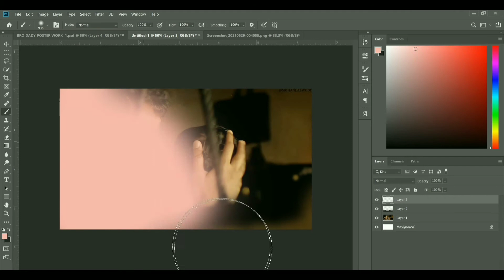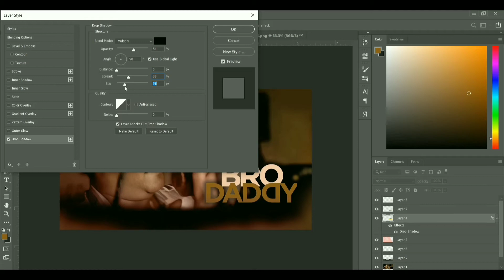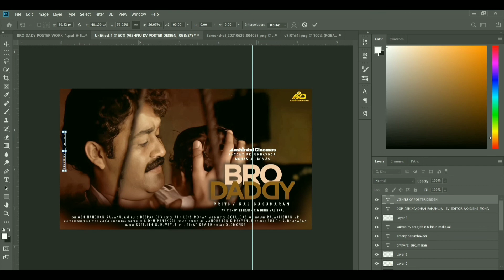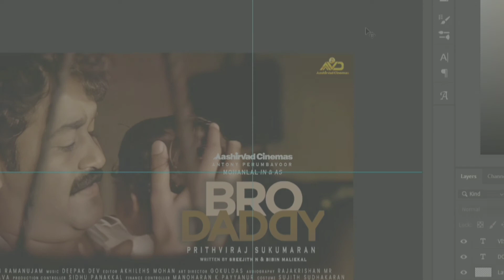Bro daddy | fan made poster | Mohanlal upcoming movie | Prithviraj Sukumaran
it's a part of my hobby to create poster design with sutable picture.
In this poster I choose a picture from the Mohanlal's old movie 'pavithram . It is very heart touching movie scene and I think it's correct sutable for the poster design. I clubbing with the upcoming movie ' Bro daddy ' and old movie ' pavithram ' for the purpose of poster design.

The Bro daddy is the 2nd directing movie project of Prithviraj Sukumaran.